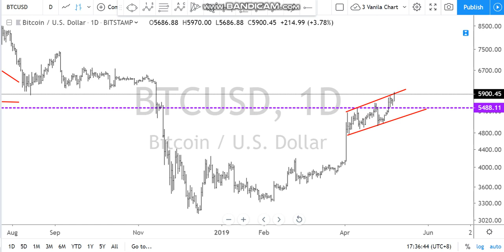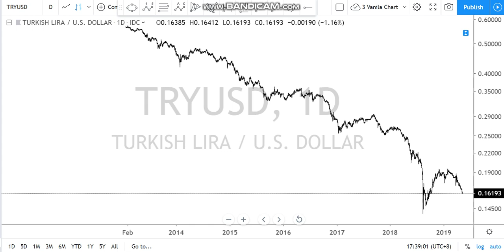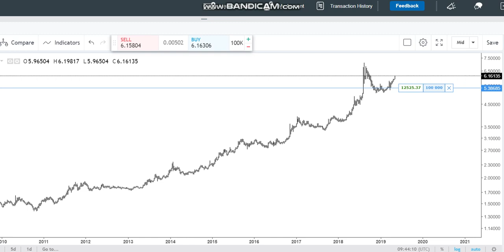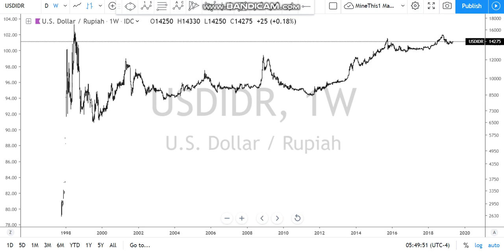Real Macro - MMT Where Did The Dollar In Your Pocket Come From?